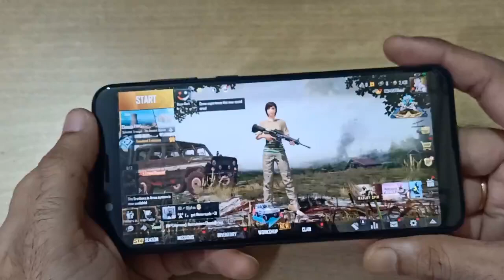PUBG MOBILE & 118 CHINESE APPS BANNED IN INDIA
PUBG MOBILE & 118 CHINESE APPS BANNED IN INDIA, PUBG BANNED, PUBG BAN IN INDIA, PUBG

Here's the complete list of the 118 mobile apps that have been banned today:

APUS Launcher Pro- Theme, Live Wallpapers, Smart
APUS Launcher -Theme, Call Show, Wallpaper, HideApps
APUS Security -Antivirus, Phone security, Cleaner
APUS Turbo Cleaner 2020- Junk Cleaner, Anti-Virus
APUS Flashlight-Free & Bright
Cut Cut – Cut Out & Photo Background Editor
Baidu
Baidu Express Edition
FaceU - Inspire your Beauty
ShareSave by Xiaomi: Latest gadgets, amazing deals
CamCard - Business Card Reader
CamCard Business
CamCard for Salesforce
CamOCR
InNote
VooV Meeting - Tencent Video Conferencing
Super Clean - Master of Cleaner, Phone Booster
WeChat reading
Government WeChat
Small Q brush
Tencent Weiyun
Pitu
WeChat Work
Cyber Hunter
Cyber Hunter Lite
Knives Out-No rules, just fight!
Super Mecha Champions
LifeAfter
Dawn of Isles
Ludo World-Ludo Superstar
Chess Rush
PUBG MOBILE Nordic Map: Livik
Rise of Kingdoms: Lost Crusade
Art of Conquest: Dark Horizon
Dank Tanks
Warpath
Game of Sultans
Gallery Vault - Hide Pictures And Videos
Smart AppLock (App Protect)
Message Lock (SMS Lock)-Gallery Vault Developer Team
Hide App-Hide Application Icon
AppLock
AppLock Lite
Dual Space - Multiple Accounts & App Cloner
ZAKZAK Pro - Live chat & video chat online
ZAKZAK LIVE: live-streaming & video chat app
Music - Mp3 Player
Music Player - Audio Player & 10 Bands Equalizer
HD Camera Selfie Beauty Camera
Cleaner - Phone Booster
Web Browser & Fast Explorer
Video Player All Format for Android
Photo Gallery HD & Editor
Photo Gallery & Album
HD Camera - Beauty Cam with Filters & Panorama
HD Camera Pro & Selfie Camera
Music Player - MP3 Player & 10 Bands Equalizer
Gallery HD
Web Browser - Fast, Privacy & Light Web Explorer
Web Browser - Secure Explorer
Music player - Audio Player
Video Player - All Format HD Video Player
Lamour Love All Over The World
Amour- video chat & call all over the world.
MV Master - Make Your Status Video & Community
MV Master - Best Video Maker & Photo Video Editor
APUS Message Center-Intelligent management
LivU Meet new people & Video chat with strangers
Carrom Friends : Carrom Board & Pool Game-
Ludo All Star- Play Online Ludo Game & Board Games
Bike Racing : Moto Traffic Rider Bike Racing Games
Rangers Of Oblivion : Online Action MMO RPG Game
Z Camera - Photo Editor, Beauty Selfie, Collage
GO SMS Pro - Messenger, Free Themes, Emoji
U-Dictionary: Oxford Dictionary Free Now Translate
Ulike - Define your selfie in trendy style
Tantan - Date For Real
MICO Chat: New Friends Banaen aur Live Chat karen
Kitty Live - Live Streaming & Video Live Chat
Malay Social Dating App to Date & Meet Singles
Alipay
AlipayHK
Mobile Taobao
Youku
Road of Kings- Endless Glory
Sina News
Netease News
Penguin FM
Murderous Pursuits
Tencent Watchlist (Tencent Technology
Learn Chinese AI-Super Chinese
HUYA LIVE – Game Live Stream
Little Q Album
Fighting Landlords - Free and happy Fighting Landlords
Hi Meitu
Mobile Legends: Pocket
Penguin E-sports Live assistant
Buy Cars-offer everything you need, special offers and low prices
iPick
Beauty Camera Plus - Sweet Camera & Face Selfie
Parallel Space Lite - Dual App
"Chief Almighty: First Thunder BC
MARVEL Super War NetEase Games
AFK Arena
Creative Destruction NetEase Games
Crusaders of Light NetEase Games
Mafia City Yotta Games
Onmyoji NetEase Games
Ride Out Heroes NetEase Games
Yimeng Jianghu-Chu Liuxiang has been fully upgraded
Legend: Rising Empire NetEase Games
Arena of Valor: 5v5 Arena Games
Soul Hunters